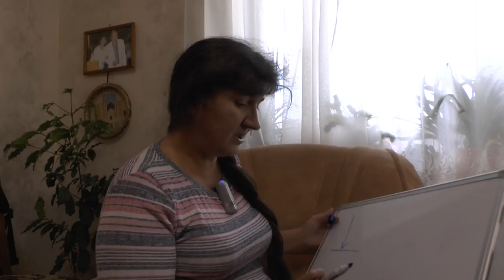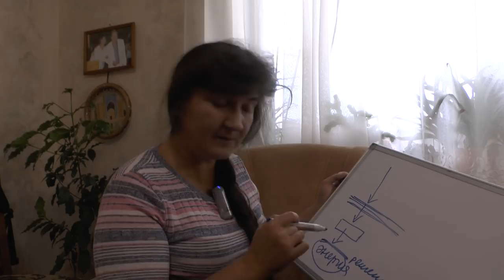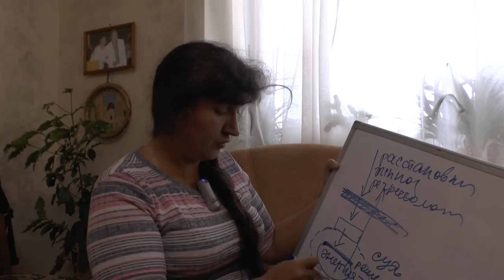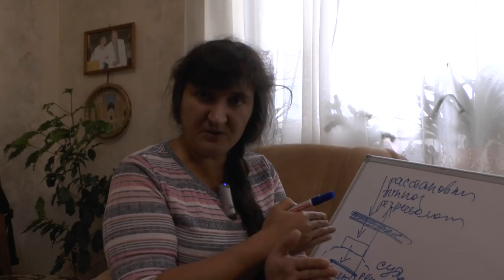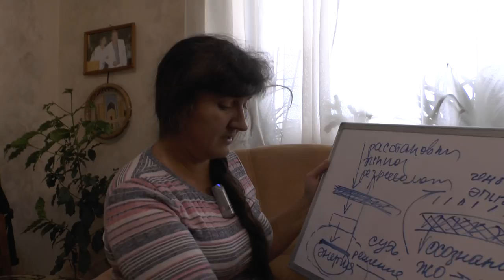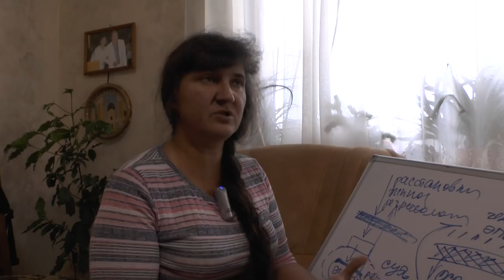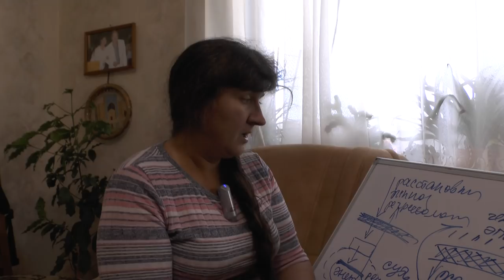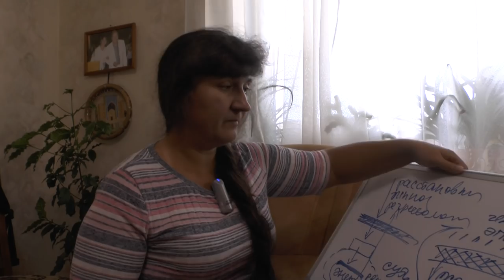Почему инфодайвинг ведет к исцелениям